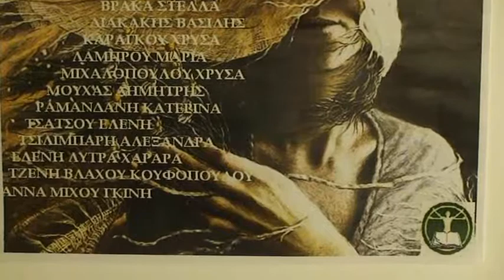Το βάπτισμα της ποίησης...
Απο τη 2η εκδήλωση των ποιητών του Μορφωτικού Ομίλου Πετρούπολης, με αφιέρωμα στον ποιητή Ζαχαρία Στουφή  και στην Κατερίνα Αγγελάκη Ρουκ που έγινε στο Αιτιον στις 1 Οκτωβρίου 2014.